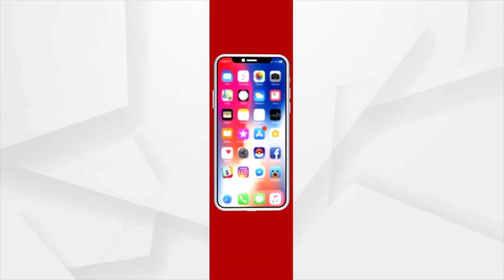ସିମିଳିଗୁଡା ଠାରେ ମାଳି ପର୍ବତର ଖଣି ଖନନକୁ ବିରୋଧ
କୋରାପୁଟ ଜିଲ୍ଲା ସିମିଳିଗୁଡା ଠାରେ ଖଣି ଖନନକୁ ବିରୋଧ କରି ପଲି ସଭାକୁ ବନ୍ଦ କରିବା ସହ ଭଙ୍ଗାରୁଜା ମଧ୍ୟ କରିଥିଲେ।